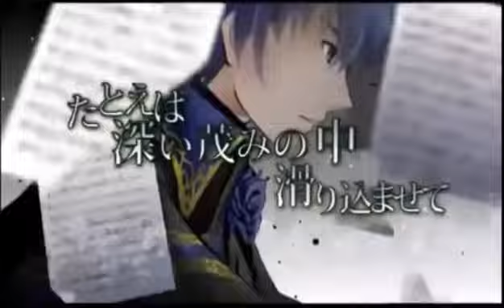Cantarella - Kyo (feat. Tone Rion)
Sorry about the video quality 8'D

 Cantarella! Yeah! While I was browsing through my computer the other day I noticed that I had an un-finished cover of Cantarella. I was bored so I decided to finish it. Yup.
If only Kyo had a softer voice and stronger constants. Sigh.

VSQx: xXMachiiXx
Mixing: Me~